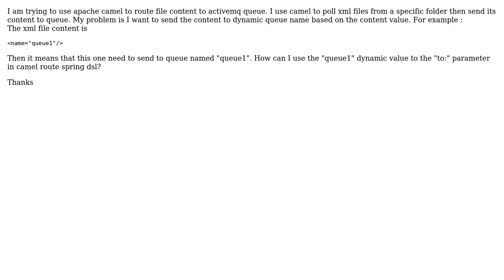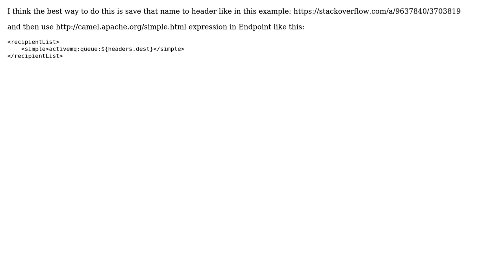Apache Camel dynamic route based on file content (2 Solutions!!)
Apache Camel dynamic route based on file content

With thanks & praise to God, and with thanks to the many people who have made this project possible! | Content (except music & images) licensed under CC BY-SA | Music | Images & others | With thanks to user Mari_Yaguchi user J2B user dey and the Stack Exchange Network Trademarks are property of their respective owners. You are responsible for your own actions.